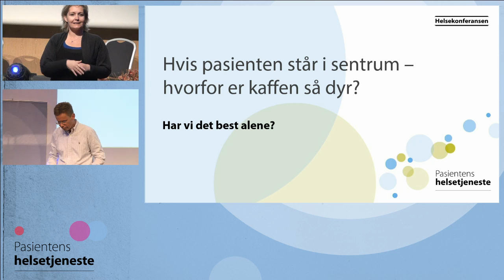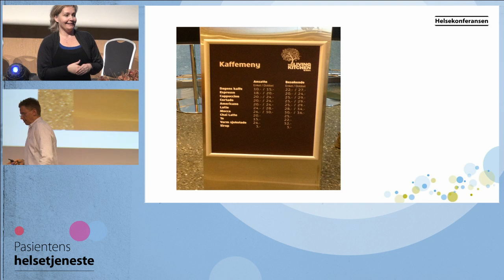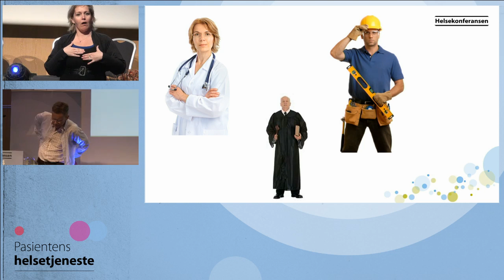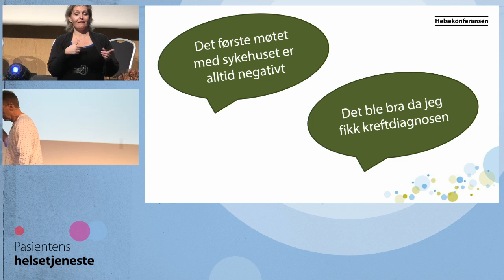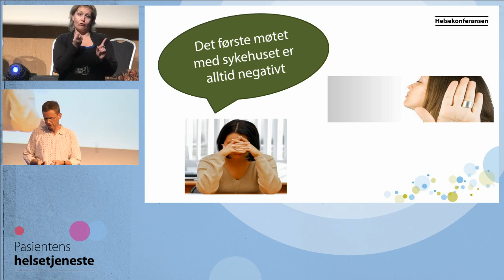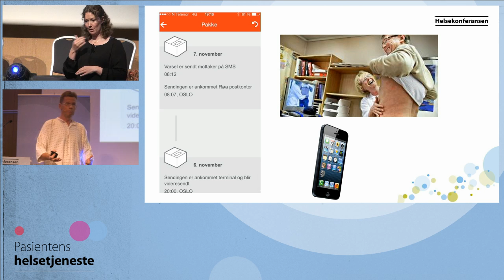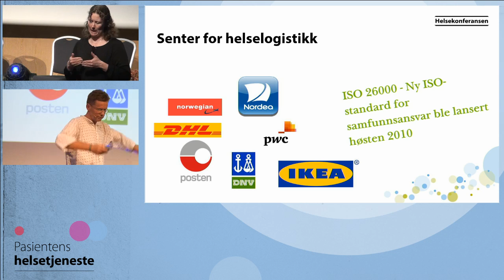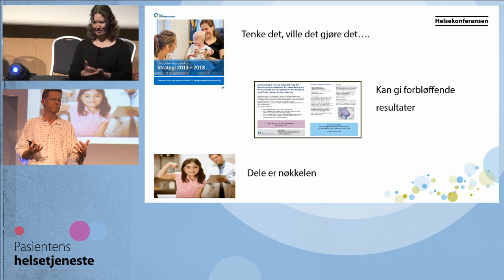Helse 2014 13 Moan